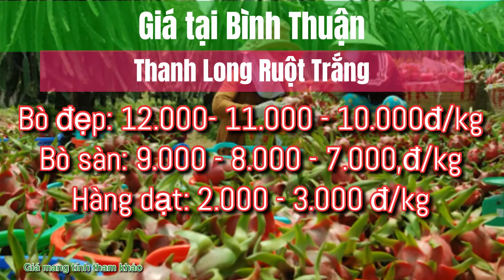Giá thanh long hôm nay ngày 28.01.2022 - cập nhật giá thanh long mỗi ngày